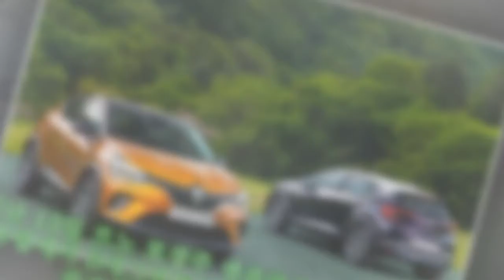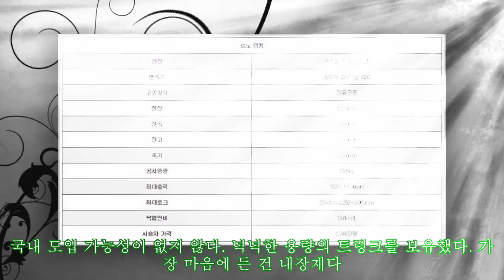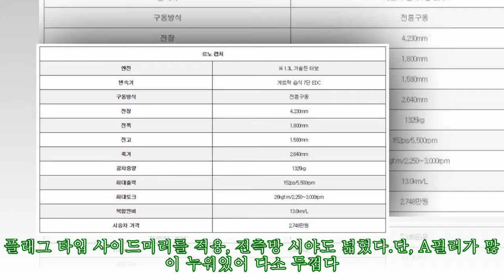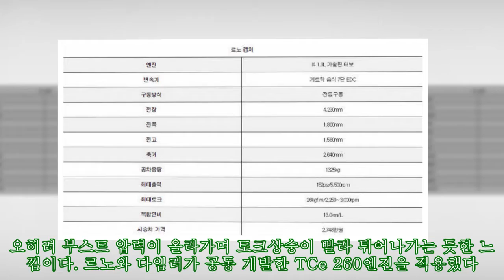https:auto.v.daum.netvjb5xxom5w1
캡처는 유럽에서 B세그먼트(소형) SUV 판매량 6년 연속 1위를 차지한